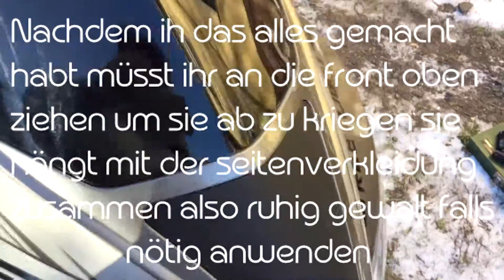Nova Motors GT3 - Halogen Scheinwerfer Lampen Austauschen / Wechseln #2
PS: Wer mehr über den GT3 wissen möchte kann gern ein kommi da lassen.
Hey Willkommen auf mein Kanal ich hoffe das das Video dich Unterhalten kann. Ich heiße Marco und ich wohne in einer Kleinen Stadt im Saarland, nimmt es mir nicht übel und Viel Spaß !

Infos :
Preis Neu: 1.700EUR
Roller: Nova Motors GT3 2.0
Max. Kmh : 90
PS: 4,8
Motor: 1 Zylinder, 2-Taktmotor
Hubraum: 50ccm
Kühlung: Luftgekühlt
Antrieb: Variomatik
Leistung:  3,52 kW / 7500 min (Gedrosselt)
Starter: Elektro- und Kickstarter
Zündung: C.D.I.
Batterie: 12V
Bremse vorne: Scheibenbremse
Bremse hinten: Scheibenbremse
Leergewicht: 92 kg
Zulässiges Gesamtgewicht: 242 kg
Reifen vorne: 130/60-13
Reifen hinten :130/60-13
Tankinhalt: ca. 5 Liter
Länge:  1880 mm
Breite: 740 mm
Höhe: 1200 mm
Sitzhöhe: 820 mm
Abgaswerte: Euro 2
Kraftstoff: Super, Super E10
Serienaustattung: 2 Rückspiegel, Zentrales Zünd und Lenkerschloss, Gepäckhaken, Haupt- und Seitenständer, Klarglas-Halogenscheinwerfer, LED-Standlicht, Verkleidungsblinker, Digitales Multifunktionscockpit, Sportauspuff, Wave Bremsscheiben und lackierte Bremssättel vorne & hinten.
Editiert und Erstellt von : NovaRacing
Aufgenommen mit einer : Qumox SJ4000 HD 1080p
Hoffe das Video hat dich unterhalten hauste rein !